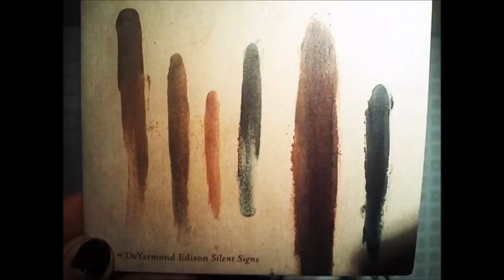DeYarmond Edison - Time To Know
DeYarmond Edison's Time To Know. The last track from their album Silent Signs.

Could not find this beautiful piece of music on youtube, so I decided to upload it. I forgot that I normalized the album (and all my music) to 89dB, hence the quietness of the video. Sorry. This song doesn't seem the type to be played loudly anyway.

Lyrics:
And the moon went still
In your eyes
And they're like a lake
Just under the night
And the starships rolled
And the ripples flowed
And we slowly swayed
In the rowboat
Tried to guide it
Our little private resistance
To fold.

And the struggle came
And it took no aim
And it pried and tore
And it marched with a cane
Way off the map
In some laundry mat
We both could feel it
And it broke our back
Now the seasons have trouble passing
Through the creases in my heart.

And it's time to know
That it's time to go
It's time to know

Now the magazines
In the grocery isle
Flash bedroom paint
And kitchen tile
And the things it left
When you had to let it go
I could live for better
At least I thought so.

So up your cheekbones
The veracity
That we weren't ready to show
And it was time to know
That it was time to go

Every sailboat thrown
Every failed poem
Every morning dream
Every evening steam
Every sidewalk sale
Every finishing nail
Every dress that's worn
Every baby born.